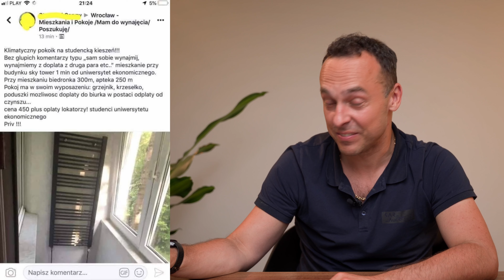[Tego NIE rób!] Wpadki w mieszkaniach na wynajem.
Tym razem przygotowałem dla was prawdziwą gratkę - najbardziej CH#J#WE mieszkania do wynajęcia! Przygotujcie się na porcję rozrywki i nieustannego śmiechu, bo ten odcinek nie będzie tak merytoryczny jak poprzednie.
Moją dzisiejszą misją jest pokazać wam, jak NIE należy robić mieszkań na wynajem. Albert Einstein kiedyś powiedział, że : "Tylko dwie rzeczy są nieskończone: wszechświat oraz ludzka głupota, choć nie jestem pewien co do tej pierwszej." Głupota, którą spotkałem w świecie nieruchomości, naprawdę mnie zadziwia.
Dziś odkryjemy razem tę stronę absurdu, którą są właśnie „Ch#j#we mieszkania do wynajęcia”. Przygotujcie się na fascynujące i jednocześnie szokujące ciekawostki o tym, jak naprawdę mogą wyglądać mieszkania, które ktoś próbuje wynająć. Będziemy odkrywać najdziwniejsze ustawienia, dziwaczne aranżacje i niezrozumiałe pomysły na urządzanie przestrzeni. Niektóre z tych mieszkań to prawdziwe arcydzieła absurdu!

👉 Zapraszam na mój kanał, gdzie jako rentier i doświadczony inwestor dzielę się wiedzą i doświadczeniem w dziedzinie inwestowania w nieruchomości.

💡 𝐖𝐈𝐄𝐃𝐙𝐀

Zapisz się na DARMOWY kurs inwestowania w nieruchomości "Fundamenty Inwestowania".
W 10 krótkich lekcjach otrzymasz pigułkę podstawowej wiedzy! 👇🏻

📣 Najnowsze szkolenie na 2023 rok - 𝐒𝐘𝐒𝐓𝐄𝐌 𝐍𝐀𝐉𝐌𝐔!
UWAGA ✅ 𝐀𝐊𝐓𝐔𝐀𝐋𝐍𝐄 rozwiązania w świetle zmieniających się przepisów.
Szkolenie dostępne TYLKO dla mojej grupy - zapisz się już dziś❗️